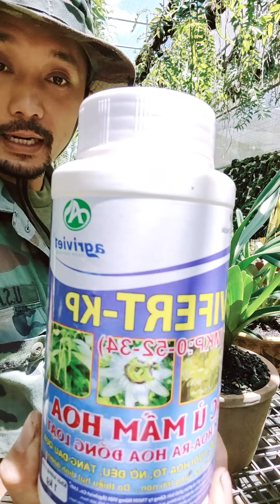Tuyệt chiêu trồng lan kiếm lá to, lá ngắn, lá dày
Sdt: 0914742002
Địa chỉ: 133 Hòa Phong, Dak sak, Dak Mil, Dak Nong
- Nguyễn Thanh Vườn Lan là địa điểm đáng tin cậy đáp ứng cho các bạn những giò lan đẹp vừa ý.